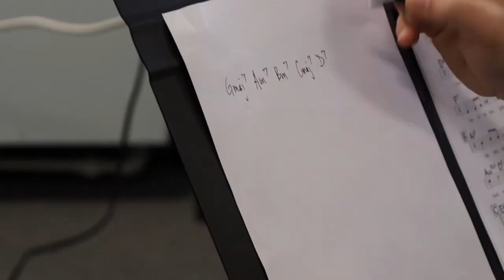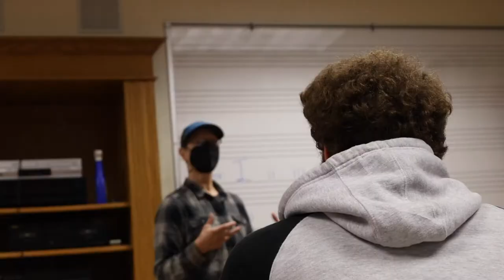West Virginia Wesleyan College Music Department Overview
The arts at West Virginia Wesleyan have been a tradition for decades. Prospective students can receive additional scholarship money, regardless of their major, by auditioning at our December 3rd open house, scheduling a private visit, or submitting a virtual audition.